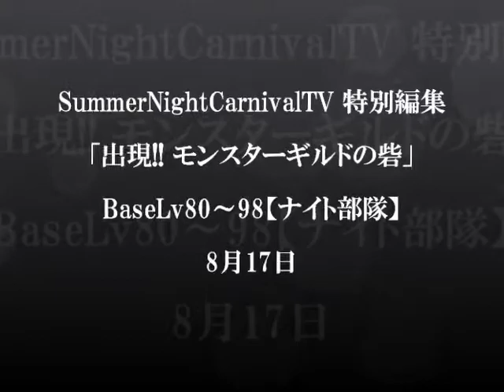【RO】モンスターギルドの砦 BaseLv80-98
2011年8月17日（水）、8月20日（土）、8月24日（水）、8月27日（土）の21:30より開催の「出現！モンスターギルドの砦！」